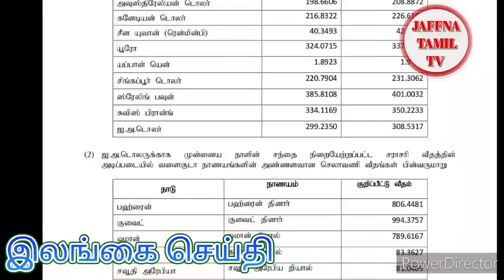Jaffna tamil tv news today 20.07.2024***